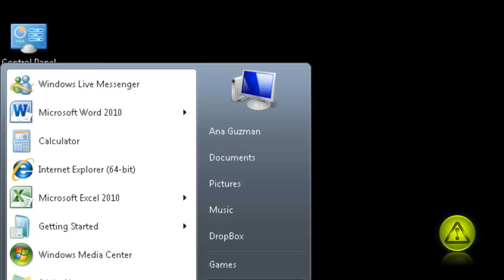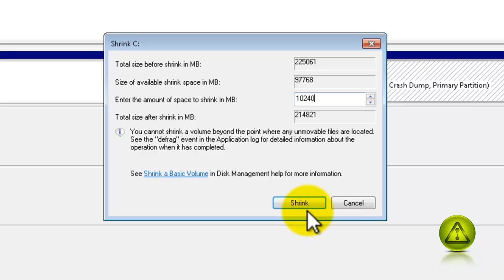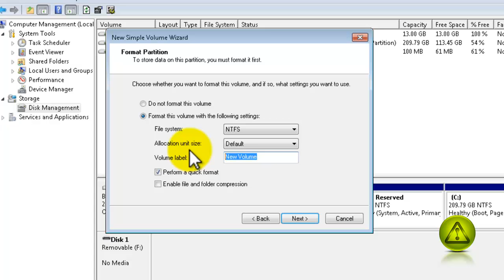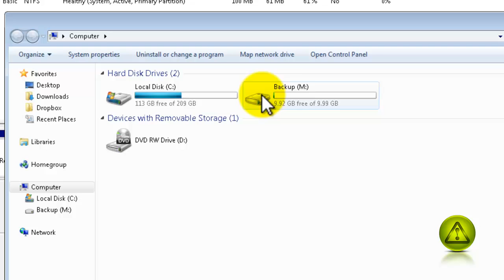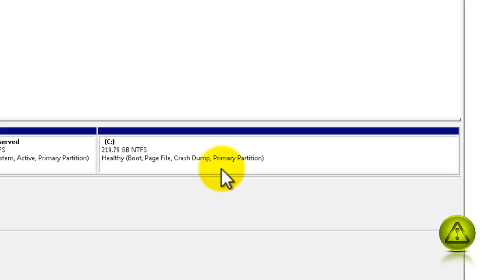Partition a Hard Drive windows 7 and Vista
A hard disk partition: Is a defined storage space on a hard drive. Most operating systems allow users to divide a hard disk into multiple partitions, in effect making one physical hard disk into several smaller logical hard disks